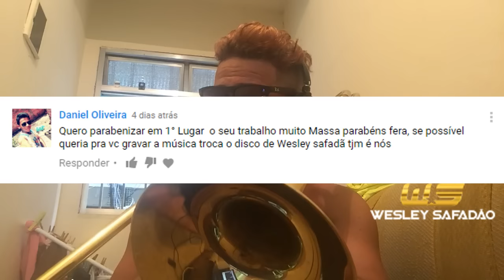TROCA O DISCO - wesley safadão |trombone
▬▬▬▬▬▬▬▬▬▬▬▬ஜ۩۞۩ஜ▬▬▬▬▬▬▬▬▬▬▬▬▬
               📲📱►REDES SOCIAS